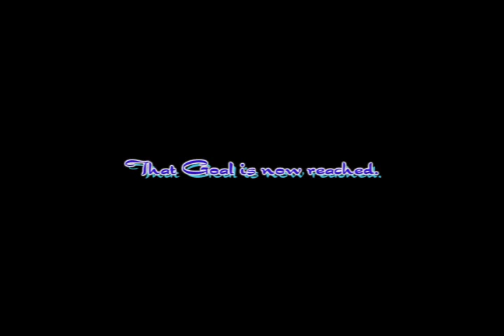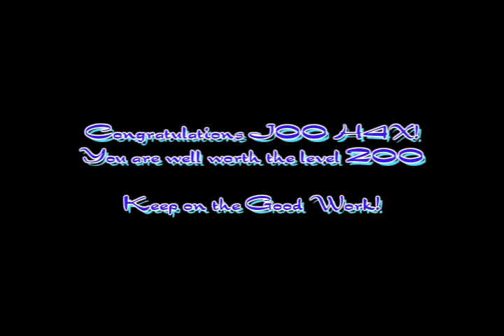J00H4x Hits Level 200!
A little video i made when the good player J00H4x got to level 200 in Phantasy Star Online: Blue Burst!

Congratulations!